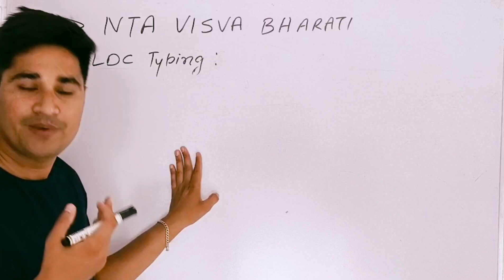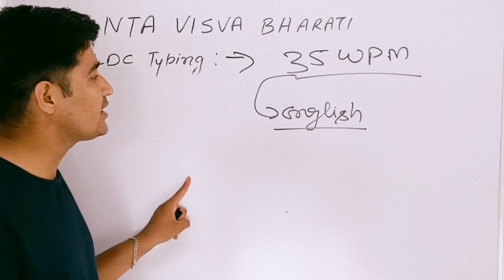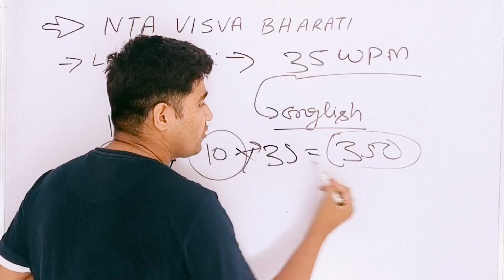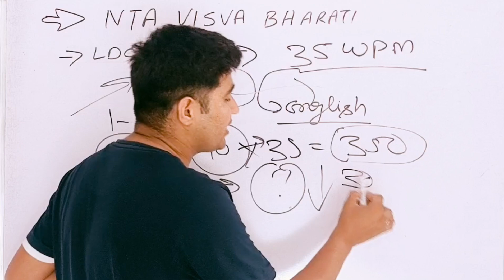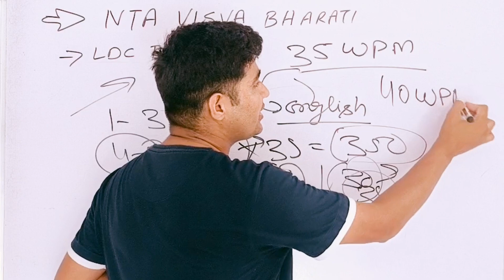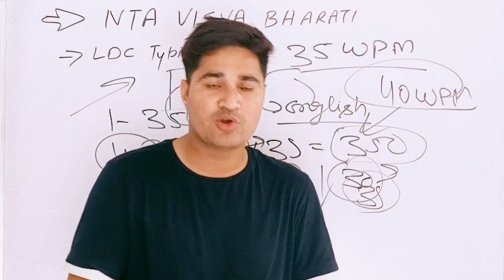NTA Visva Bharati LDC Typing Test 2023 | NTA Visva Bharati Lower Division TypingTest 2023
nta visva bharati various post online form 2023 syllabus
nta visva bharati various post online form 2023 job location
nta visva bharati non teaching recruitment 2023 apply online for 709 post
nta visva bharati non teaching various post recruitment 2023
nta visva bharati vacancy 2023
nta visva bharati various post online form 2023 mts
nta visva bharati various post online form 2023 kaise bhare
nta visva bharati various post online form 2023 salary
nta visva bharati various post online form 2023 mts syllabus
nta visva bharati various post online form 2023 exam date
nta visva bharati various post online form 2023 kya hota hai
nta visva bharati various post online form 2023 selection process
nta visva bharati various post online form 2023 exam pattern
nta visva bharati various post online form 2023 ldc
nta visva bharati various post online form 2023 exam center
nta visva bharati various post online form 2023 mts exam date
visva bharati recruitment 2023 admit card
visva bharati recruitment 2023
exam datenta visva bharati safe
 score 2023nta visva bharati cut off 2023
nta visva bharati safe score 2023
nta visva bharati various post online form 2023 cut off
nta visva bharati various post online form 2023 mts work profile
nta visva bharati various post online form 2023 mts job profile
visva bharati mts job details
visva bharati mts work profile
visva bharati recruitment mts job profile
visva bharati mts ka kya kaam hota hai